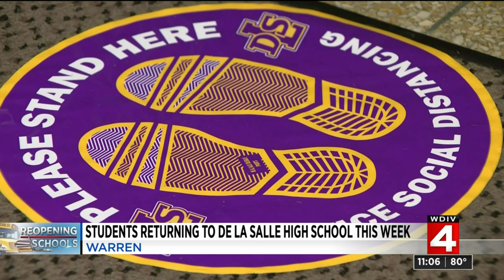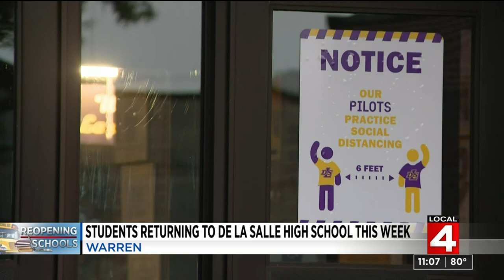Warren De La Salle goes high-tech to fight COVID-19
The state of Michigan has left back-to-school plans up to each individual school or district.